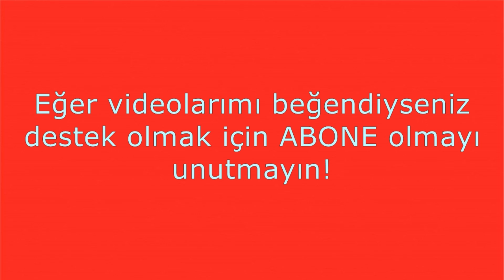LEGO Kamyonet Nasıl Yapılır? | LEGO Classic 10696 Yaratıcı İnşa Fikirleri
Bu LEGO Kamyonet yapımı için, LEGO Classic 10696 yaratıcı yapım kutusundaki yapım parçalarını kullandım. Bu basit yapıyı LEGO Clasic yaratıcı tuğla kutusundan inşa edebilir ve diğer birçok şaşırtıcı yapıyı da yeniden oluşturabilirsin.  Daha fazla LEGO inşa videosu için hemen buradan 👉 ; abone ol ve yapılar için kolay, gelişmiş ve zorlu öğretici tüm teknikleri öğrenip, usta bir yapımcı olmak için harika LEGO yapıları yapmayı başla!